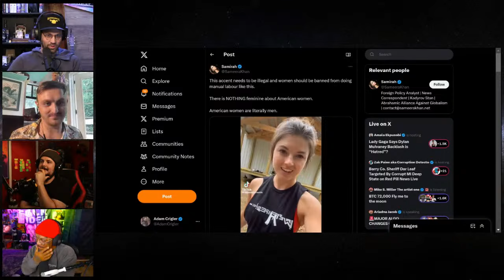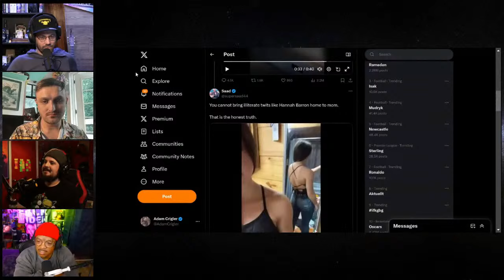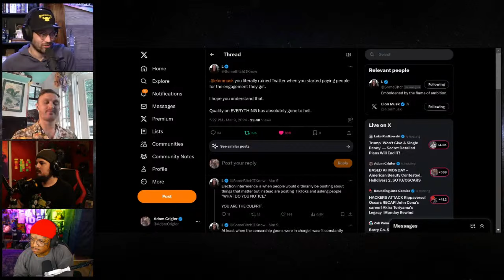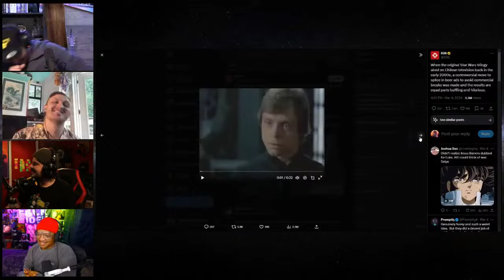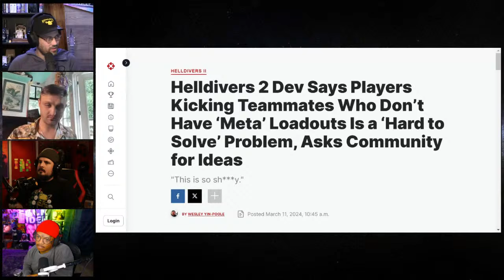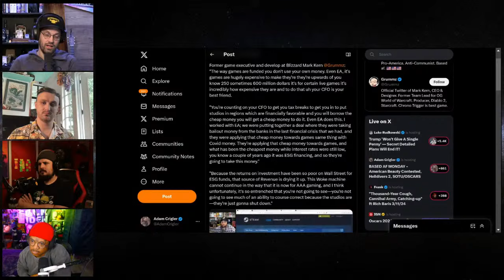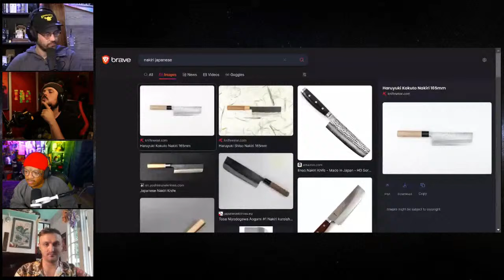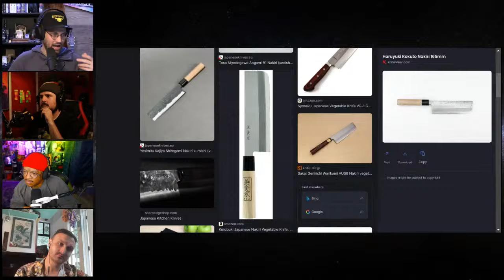BASED AF MONDAY - American Beauty Contested, Helldivers 2, SOTU/OSCARS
Follow @Darth Caul here!

Follow @Flawdzilla here!

Follow George Here!

Follow Andreas Here!

Follow Garrett Here!